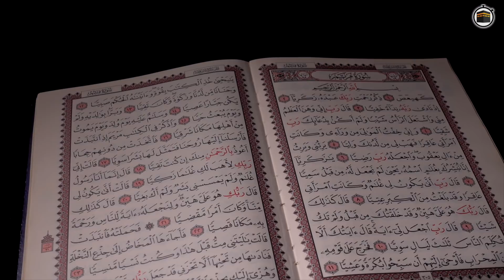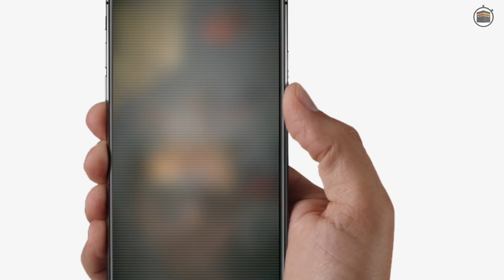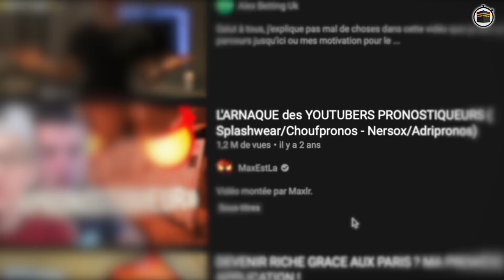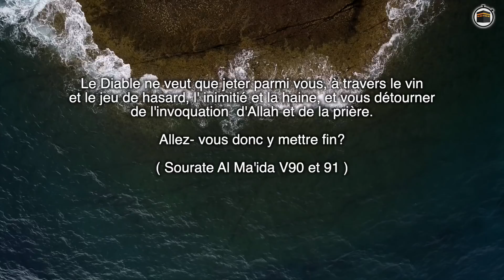ATTENTION AUX PARIES SPORTIFS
Préserve toi des paries sportifs, tu y perds ton argent et y pratique le jeux de hasard.